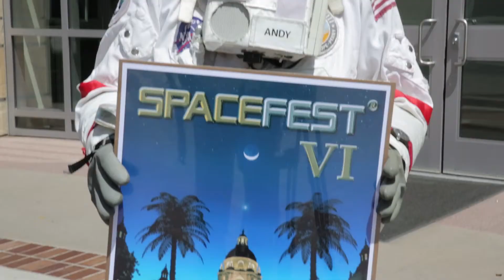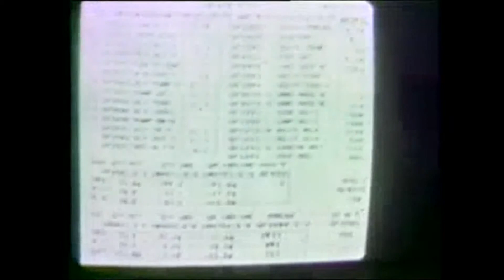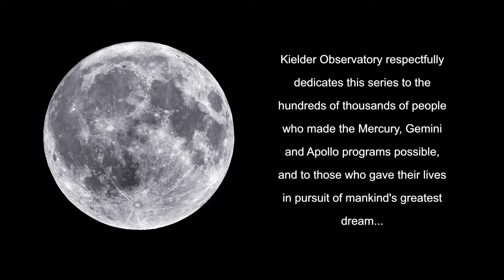Jim McDivitt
Gary Fildes Interviews Jim McDivitt of Apollo 9 fame